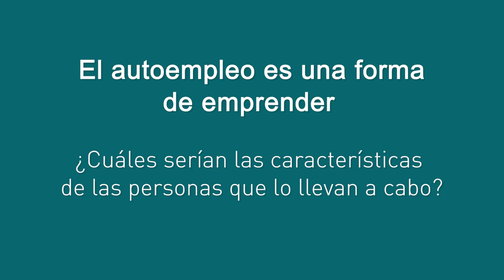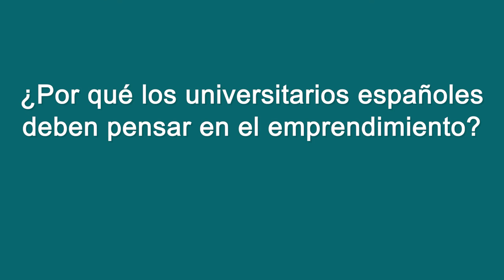FdExEmprenedoria: Las competencias emprendedoras e innovadoras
Autor principal:
José María Peiró Silla, Catedrático de Piscología Social y de las Organizaciones (Universitat de València).

Aquest vídeo pertany a la col·lecció “FdExEmprenedoria”, dedicada a acostar la realitat empresarial a l’ecosistema emprenedor de la Facultat d’Economia de la Universitat de València.
En aquest episodi, José María Peiró, Catedràtic de Psicologia Social  i de les Organitzacions (Universitat de València), referent a nivell europeu per la seua investigació capdavantera, ens parla de l’autoocupació com a eixida professional i de què suposa ser persona emprenedora alhora que anima a l’alumnat a emprendre.

Este vídeo pertenece a la colección “FdExEmprenedoria”, dedicada a acercar la realidad empresarial al ecosistema emprendedor de la Facultat d’Economia de la Universitat de València.
En este episodio, José María Peiró, Catedrático de Psicología Social y de las Organizaciones (Universitat de València), referente a nivel europeo por su investigación líder, nos habla el autoempleo como salida profesional y de que supone ser persona emprendedora a la vez que anima al estudiantado a emprender.

This video belongs to the collection “FdExEmprenedoria”, dedicated to bringing the business reality closer to the entrepreneurial ecosystem from the Faculty of Economics of the University of Valencia.
In this episode, José María Peiró, Full Professor of Social and Organizational Psychology (Universitat de València), renowned European researcher, talks about self-employment as a professional opportunity and what it means to be an entrepreneur as well as encourages students to become entrepreneurs.